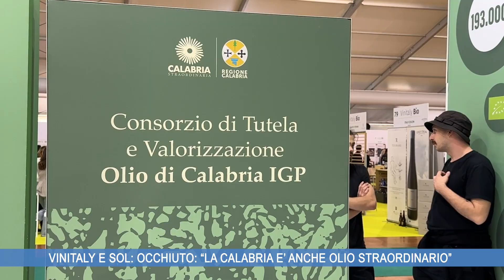VINITALY E SOL, OCCHIUTO “LA CALABRIA E’ ANCHE OLIO STRAORDINARIO”